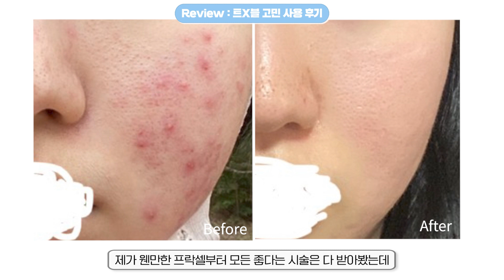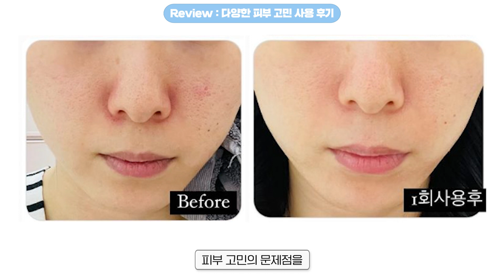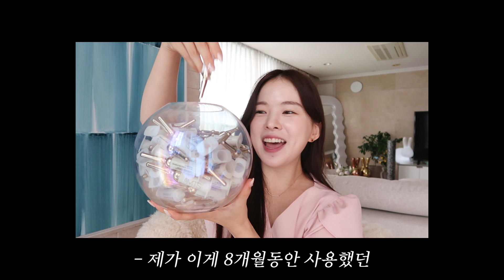피부고민이신분 꼭 보세요🔥 홈케어로 인생피부 만드는방법!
공동구매 홍보 내용을 담고있습니다

안녕하세요!! 하늘이에요!🐻
저에게 인생피부를 만들어준 sMTS!
드디어! 3개월만에 오픈입니다!🎉

💌지금부터
하늘이네마켓 에서 구매가능하시구요

🎁 이번에 특별 이벤트로 1000만원상당!
하와이 2인 여행권 제가 쏩니다!! 🎁

🔥25%할인가로 초특가! 최저가에
이벤트 빵빵하게 준비했으니까
지금 하늘이네마켓에서 만나요!!

sMTS랑 같이 사용하면 찰떡궁합인
💚엑소메라 마스크팩, 💚sMTS나이트크림 도 같이 오픈예정이구요!
그리고 가볍게 여름에 사용하기좋은 성분좋은 💚sMTS 선크림도
하늘이네 마켓에서 동시 오픈예정이에요!!
🔥이것도 최대 40%할인까지 준비했으니까

이번기회 놓치지마세요!